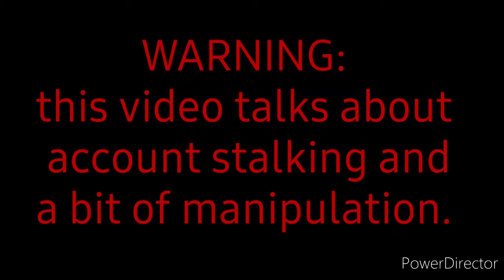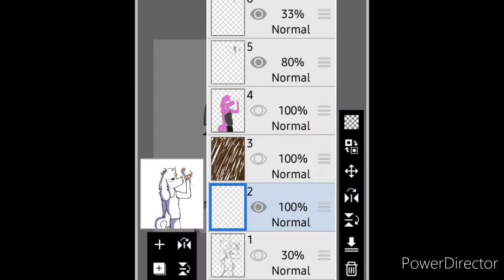Talking about my first time online "dating" on youtube. (Speedpaint and talk)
I am not ignoring the requests for oc talks dw, but I need to make a series of talks to discuss some of the worst things that have happened to me. From grooming to abandonment, I've dealt with it all.

The main 3 stories I have up next:
-N's abandonment.
-K the obsessive manipulater.
(pick which one you'd like to hear about next.)